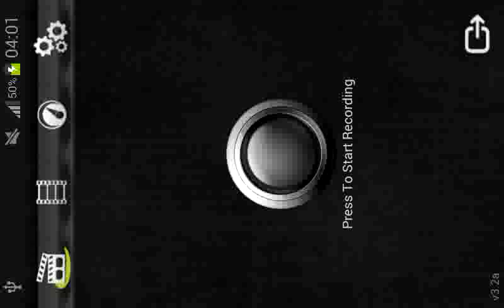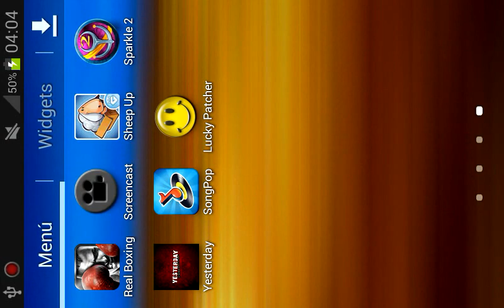Sparkle 2 apk | Android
Muy divertido lo recomiendo XD